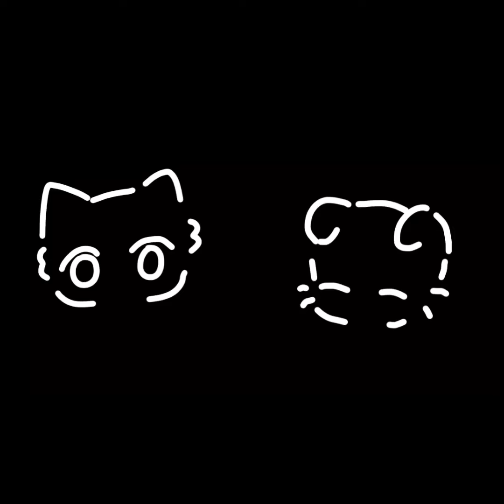I don’t see this song anymore but I love it still || O sol ea lua